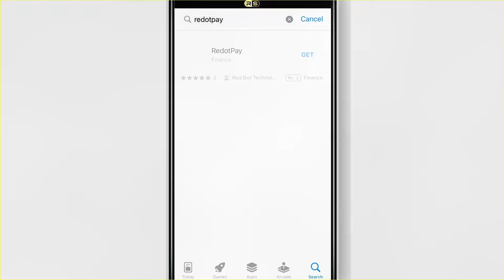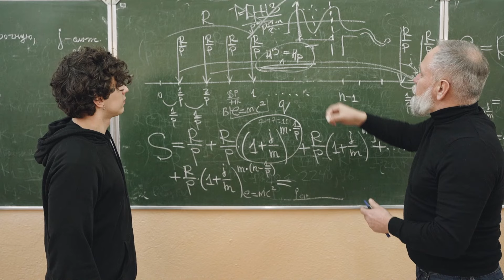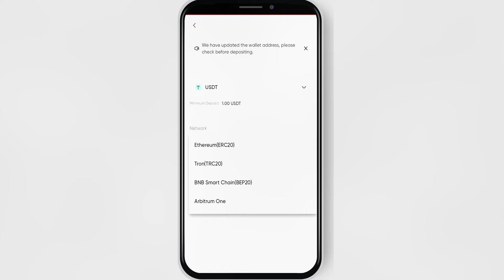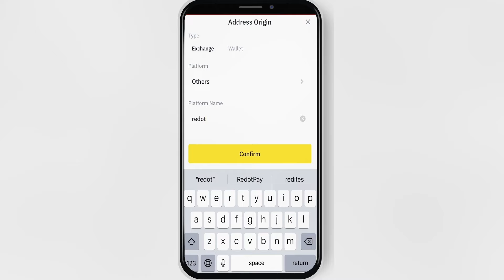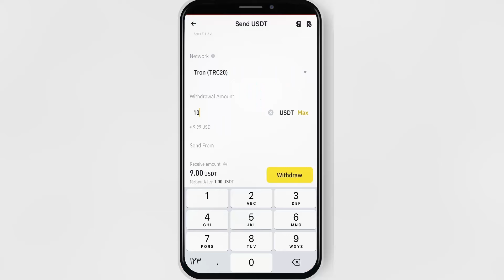بطاقة REDOTPAY مجانا | فتح حساب ريدوت باي | شحن حساب + طلب البطاقة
لاتنسي دعم القناة ..والاشتراك

كل ما تحتاجه حول ريدوت باي  خطوة بخطوة
فتح حساب ريدوت باي + شحن حسابك RedotPay +طلب البطاقة الافتراضية مجااانااا

الروابط:
  فتح حساب RedotPay (+5دلار💰 هدية تسجيل) :

تحصل على 4 اورو هدية 🎁 في AliExpress  من هنا👇: